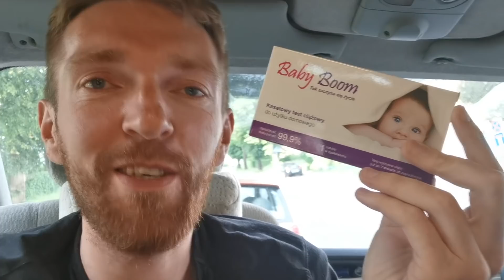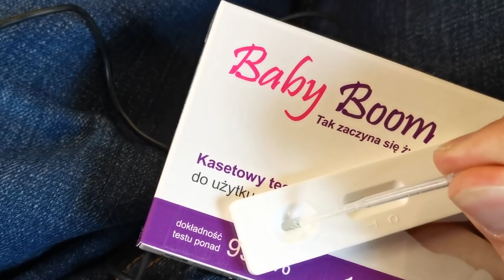Movember - Panowie, badajcie jajka 🍒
Dziś odcinek z misją :-)  głównie dla widzów płci męskiej.

Numer konta: PL 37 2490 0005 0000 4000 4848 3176   Marcin Janicki

Baterie Lifepo4 280 Ah dostępne na Aliexpress za dobrą cenę:

4 takie ogniwa wystarczą do zbudowania baterii służącej do większości zastosowań w kamperze.